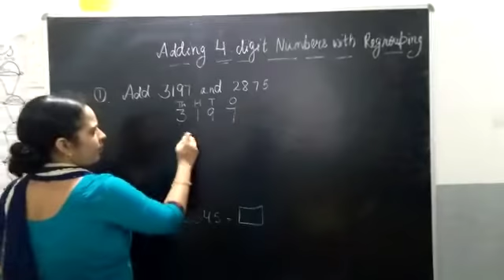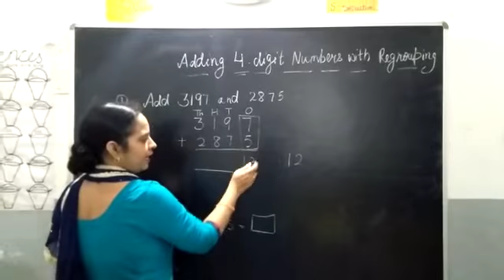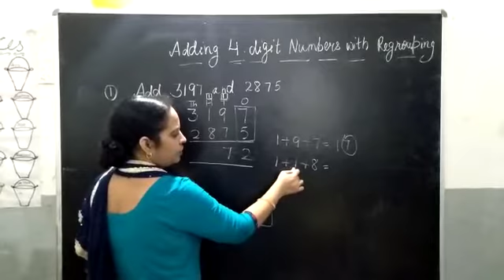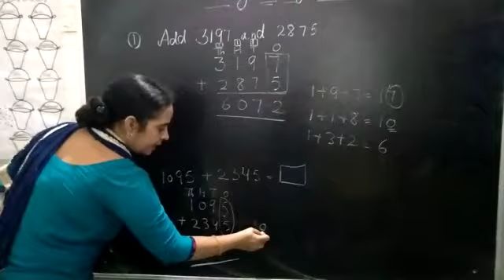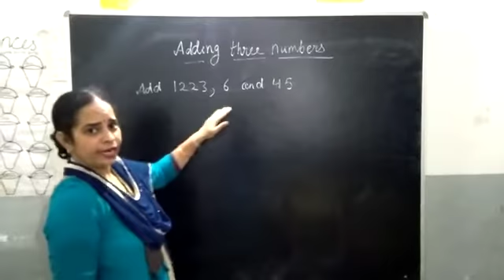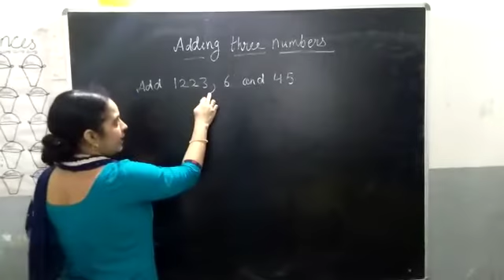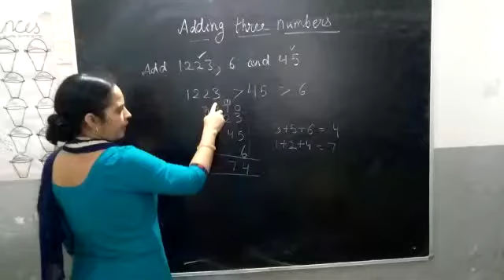Grade 3 Adding 4 digit numbers with Regrouping